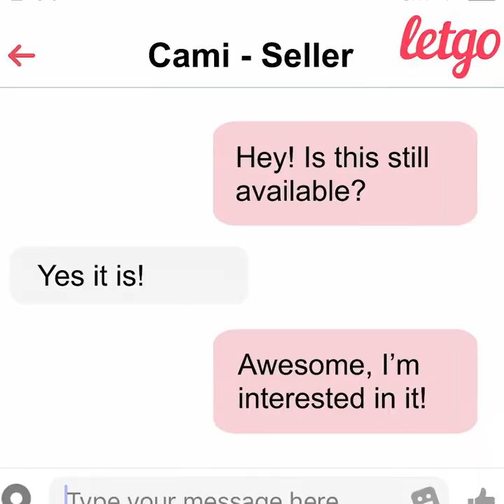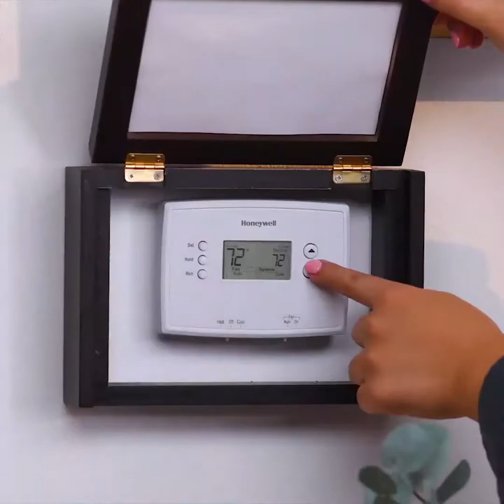3-Minute Craft/Arrange Beautiful Jewelry